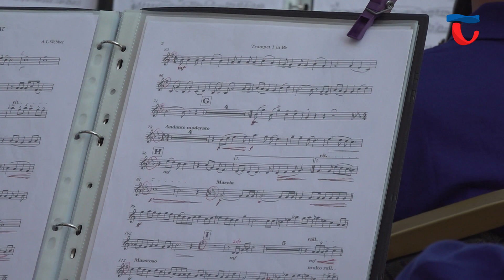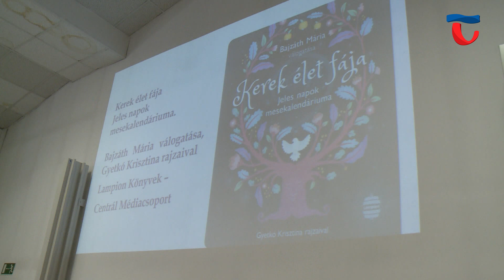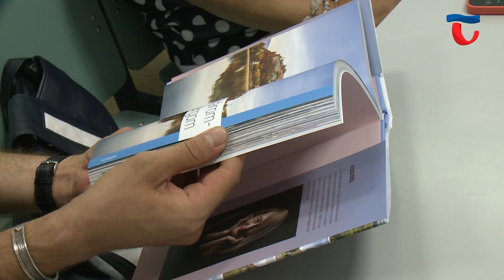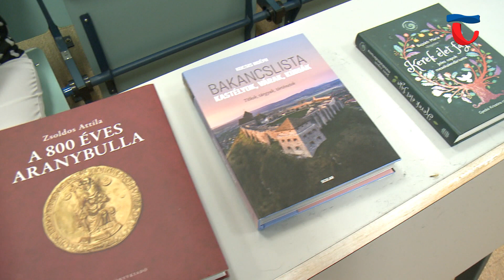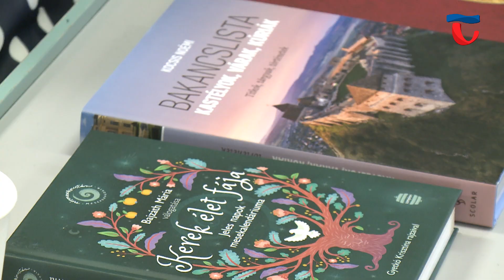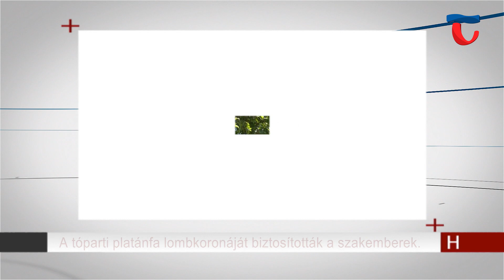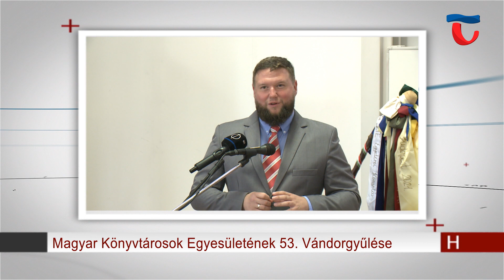230719 Híradó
0:00 Híradó főcím

1:15 Három napos munkafolyamat ér a végéhez, amely során a tóparti platánfa lombkoronáját biztosították a szakemberek. A beavatkozás során az elszáradt és fennakadt ágakat is eltávolították, továbbá gombásodás ellen kezelték a törzsben található odút is.

4:04 Ismét megtelt zenével az Esterházy Kiskastély, azonban ez alkalommal, nem helyi szervezésnek köszönhetően lépett fel zenekar. A Kispesti Szatmár László Alapfokú Művészeti Iskola egy tanulmányi út zárásaként látogatott Tatára, ahol a fúvószenekar egy változatos repertoárral készült a művészetkedvelőknek.

6:36 54. alkalommal hívta életre vándorgyűlését a Magyar Könyvtárosok Egyesülete. A kezdeményezés első alkalommal Tatán valósult meg, most a vármegyében maradva, Tatabánya adott otthont a több napos találkozónak, ahol a körzet intézményei is hasznos információkkal gazdagodtak.

10:14 Tatán változatos kezdeményezések várják azokat, akik nagy hangsúlyt fektetnek az egészséges életmód fontosságára. Zöldi-Tanczer Éva, immáron második éve, tart térítésmentesen edzéseket, amelyre minden hétfőn nagy csapat érkezik a Cseke-tó árnyékos területére.